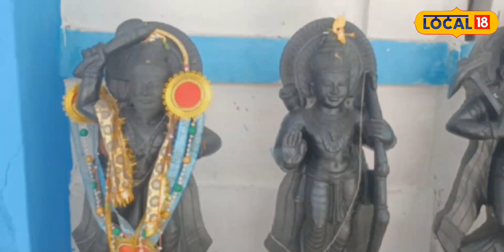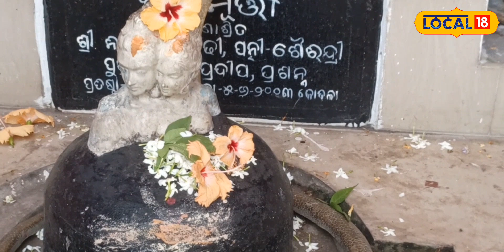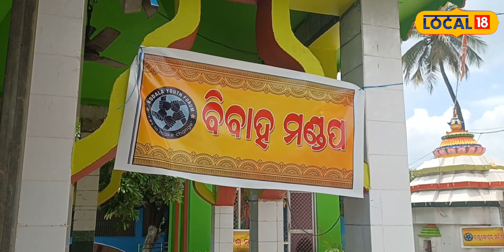କର୍ମର ଦେବତା ବାବା ଦଣ୍ଡେଶ୍ବର, ସାରା ଅଞ୍ଚଳରେ ବିଖ୍ୟାତ ବାବା, ରହିଛି ଅନେକ କିମ୍ୱଦନ୍ତୀ | Ganjam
କର୍ମର ଦେବତା ବାବା ଦଣ୍ଡେଶ୍ବର, ସାରା ଅଞ୍ଚଳରେ ବିଖ୍ୟାତ ବାବା, ରହିଛି କିମ୍ୱଦନ୍ତୀ | Ganjam
Local18 Odisha is a hyperlocal platform that brings you the latest news updates and videos from districts in Odia language. Local18 Odisha also covers local events, civic issues, information, festivals, utilities, education and job opportunities, announcements, success stories, historical places, tourist spots around you.